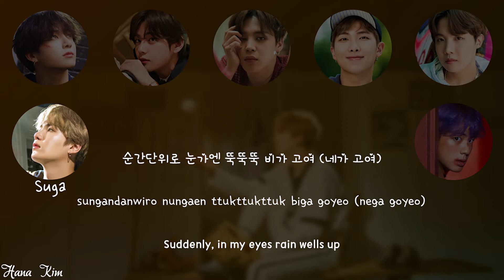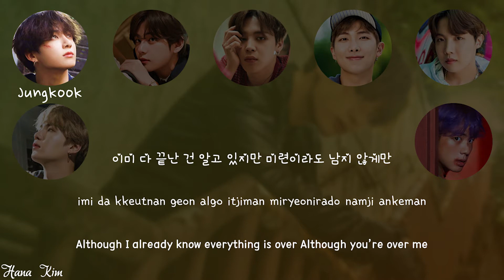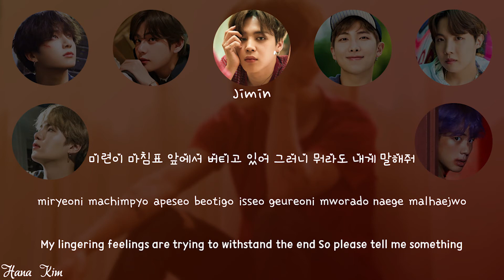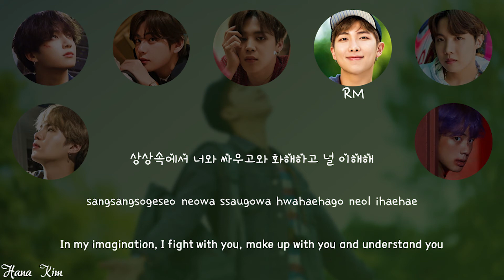BTS - "Let Me Know" [Picture coded Lyrics HAN/ROM/ENG] by HanaKim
edited by Hana Kim

Song : Let Me Know
Album : Dark & Wild
Track no. : 5
Artist : BTS
Release : 2014
Photoshoot : BTS 6th ARMY ZIP

More from the album :
1.  Intro: What Am I To You
2. Danger
3. War of Hormone
4. Hip Hop Phyle
7. Cypher PT.3: KILLER
8.  Interlude: What Are You Doing
9. Can You Turn Off Your Phone
10. Blanket Kick
11. 24/7 = Heaven
12. Look Here
13. 2nd Grade
14. Outro: Does That Make Sense?